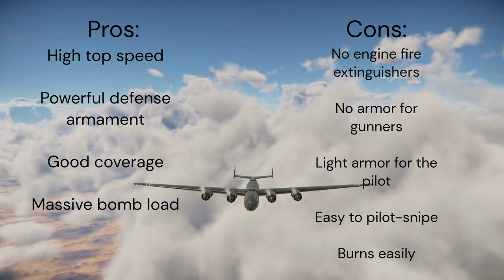Me 264 | basic overview | War Thunder (old)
An overview for the Me 264
Please do give any feedback or suggestions on what you would like to see or changes!